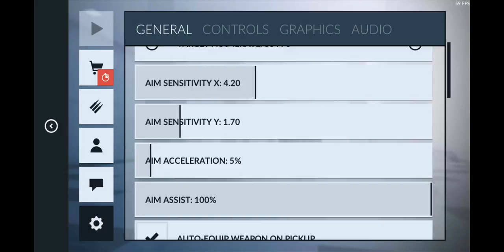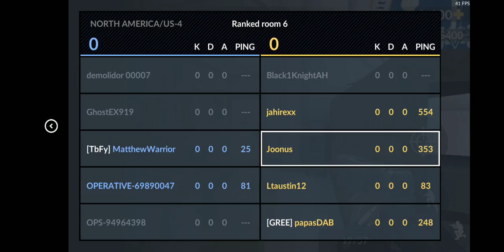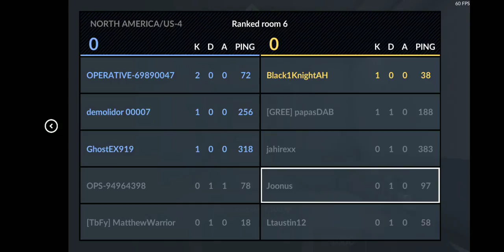Critical ops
Critical Ops is a free to play multiplayer FPS Android game.